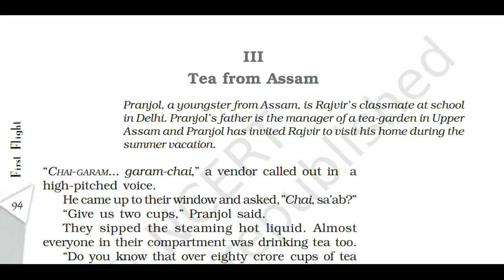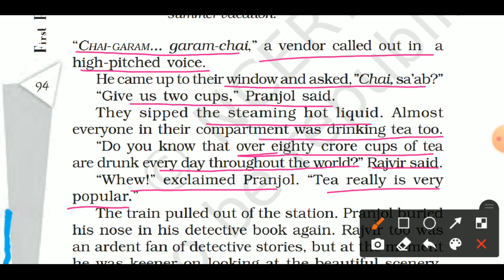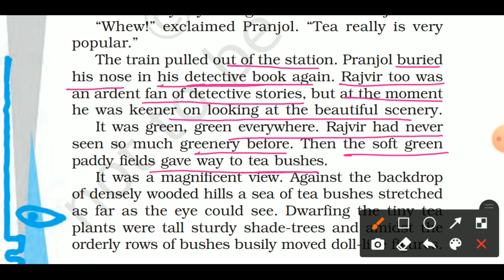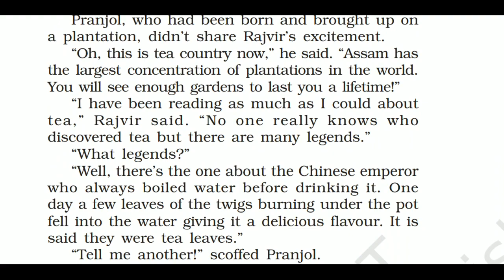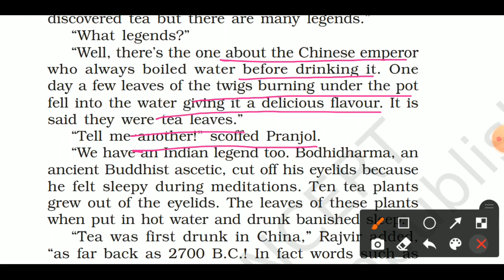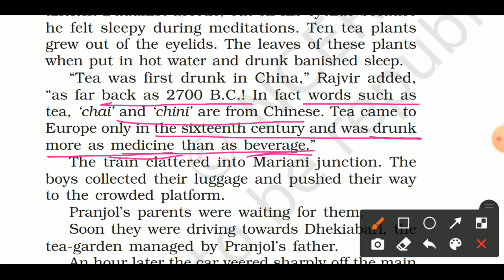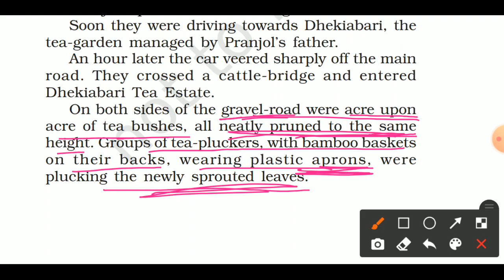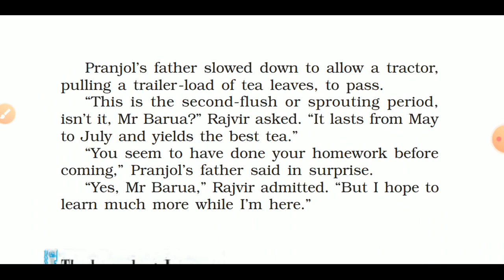Class 10th : Glimpses of India (Part 3 - Tea from Assam) (Chapter-7) (English : First Flight)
NCERT
Class 10th
English - First Flight
Chapter - 7
"Glimpses of India"
Part 3 - Tea from Assam
Class 10th
English - First Flight